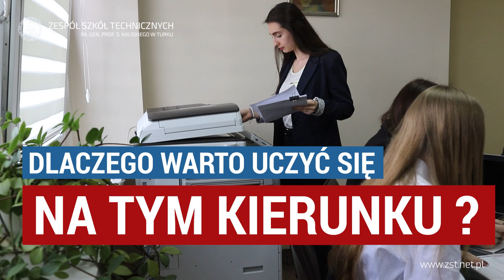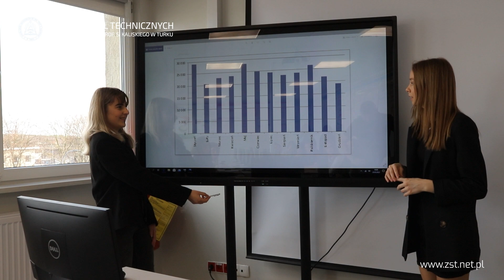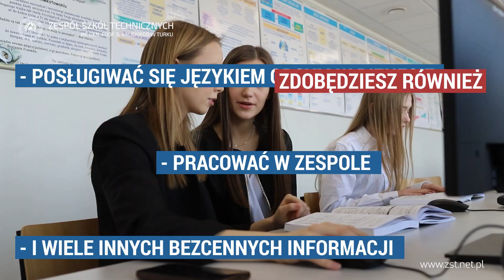ZST Turek: Technik ekonomista & Technik rachunkowości